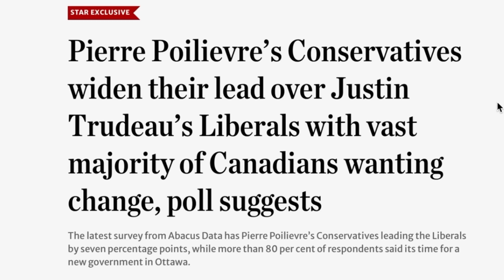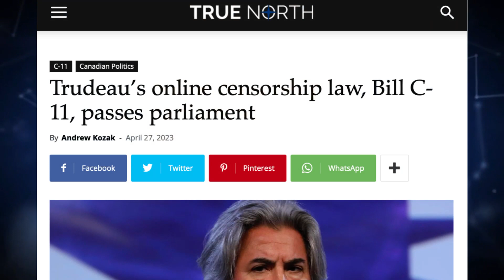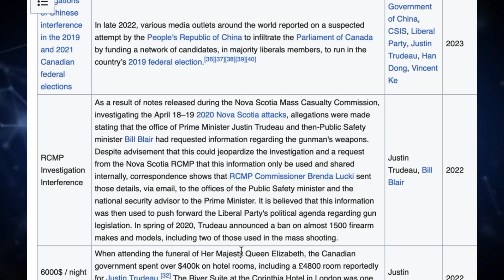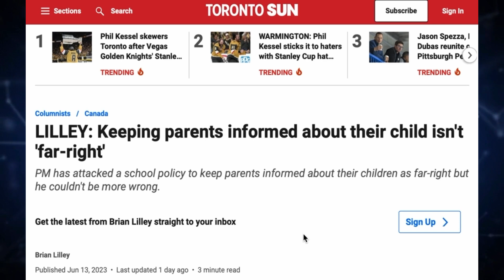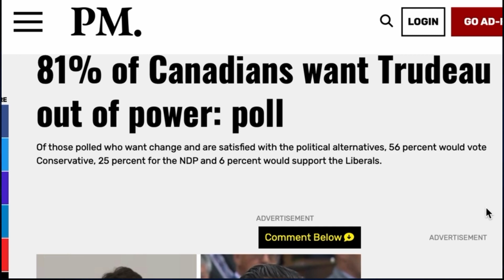81% Of Canadians Want Justin Trudeau Out Of Power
81% Of Canadians Want Justin Trudeau Out Of Power